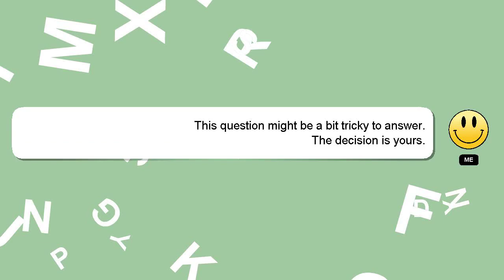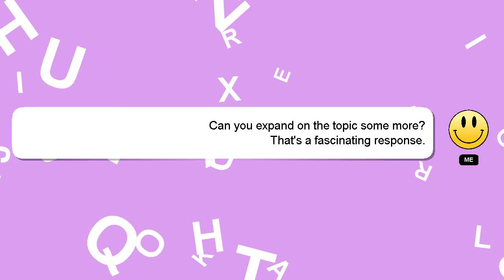How to cancel sbi sampoorna suraksha policy?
Let me give you a quick introduction about myself, Hi, my name is Delphi, nice to meet you. I am here to assist you in getting the answers you need. - How to cancel sbi sampoorna suraksha policy?

Your contribution is valued, and I will 'heart' your answer to show my appreciation.

*2 What we are experimenting :*